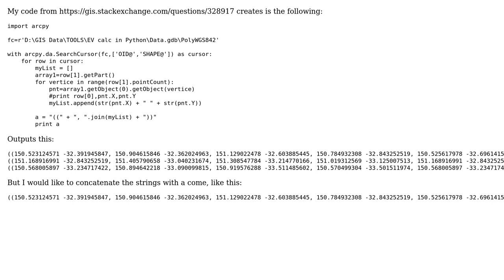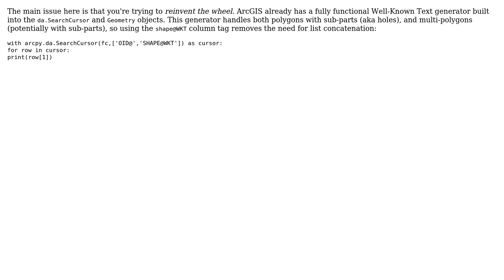GIS: Concatenating list of strings using ArcPy? (3 Solutions!!)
GIS: Concatenating list of strings using ArcPy?

With thanks & praise to God, and with thanks to the many people who have made this project possible! | Content (except music & images) licensed under CC BY-SA | Music | Images & others | With thanks to user Vince user umbe1987 user PolyGeo user Giacomo user bexi and the Stack Exchange Network Trademarks are property of their respective owners. You are responsible for your own actions.